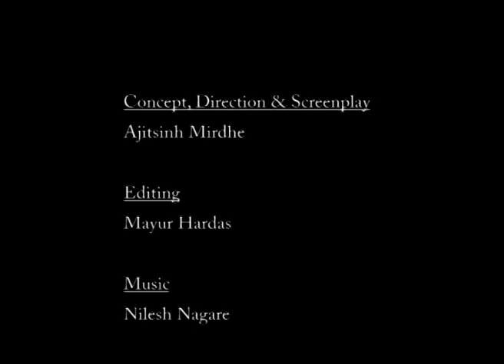MOVES | Short Film | Ajitsinh Mirdhe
We are too busy making 'MOVES' due to which Mother Earth is suffering! Play it safe! Climate change is real!

Presented by - Shivapara Studios

Concept ,direction, screenplay - Ajitsinh Mirdhe

Editing - Mayur Hardas

Lights- Tejas Sathe

Camera- Ravikant Kondhare

Poster Design - Amit Dixit

Special Thanks

Amit Patil
Chinmay Kulkarni
Prasad Namjoshi
Sushant Dharwadkar
Nitin Kulkarni
Satchit Erande
Kiran Musale
Vinit Javkhedkar
Pushkar Deshpande
Ravi Studio
M.M.C.C. College Pune